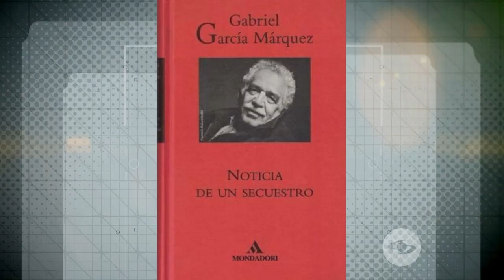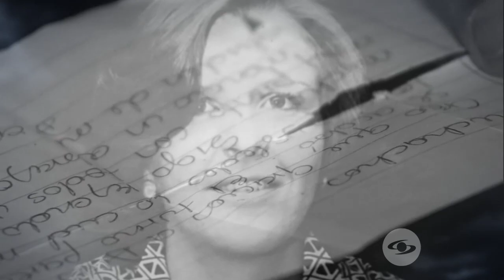Expediente Final del asesinato de Diana Turbay: conmovedores testimonios de su mamá y su hija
Uno de los programas más emotivos fue sobre el asesinato de Diana Turbay, por quien era, lo que representaba y la forma como murió. Expediente Final reunió a la mayoría de sus compañeros de cautiverio y, por supuesto, a su mamá doña Nidia Quintero, así como a su hermana, María Victoria Turbay, quien por primera vez revivía el suceso, y su hija, María Carolina Hoyos.